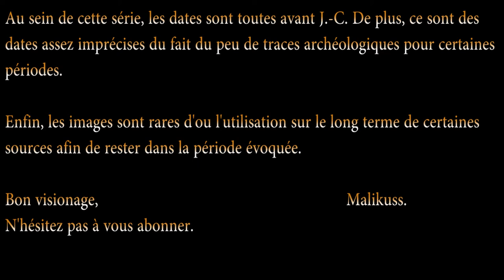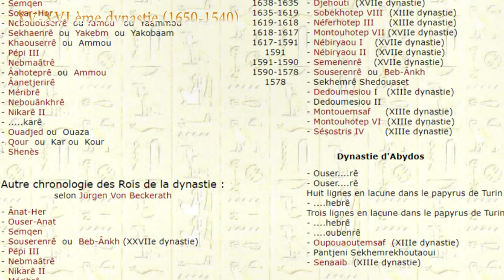L'Egypte Pharaonique, la IIème période intermédiaire ( XIV, XV, XVI & XVIIème dynastie, Ahmôsis) #05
🔥🧡MERCI 🧡🔥

Malikuss.

MENTION SPÉCIALE